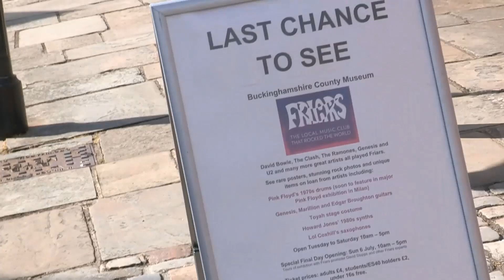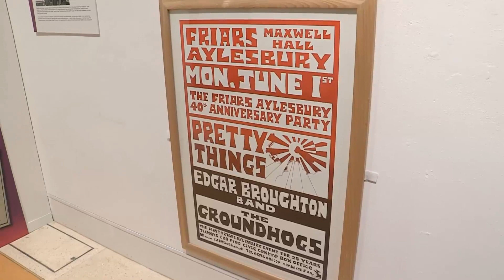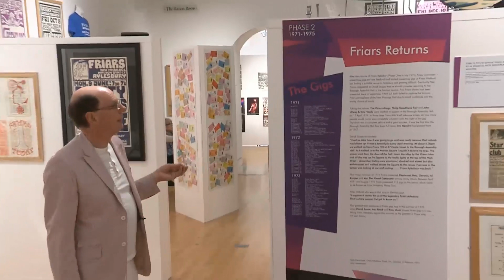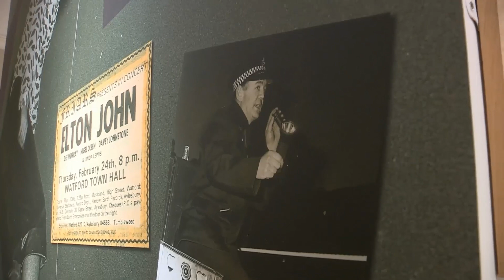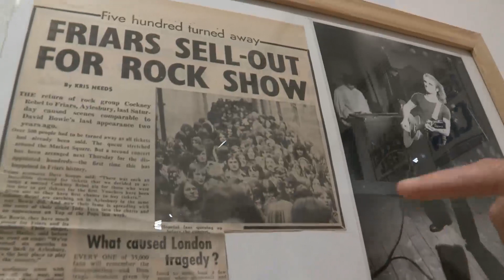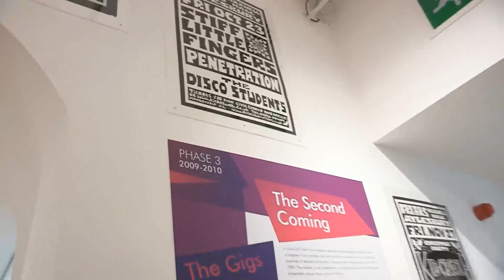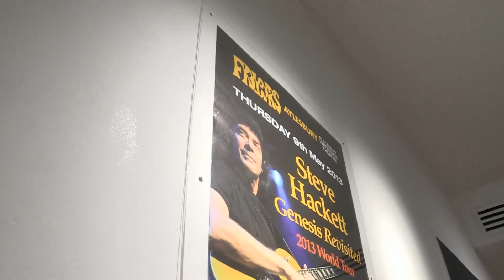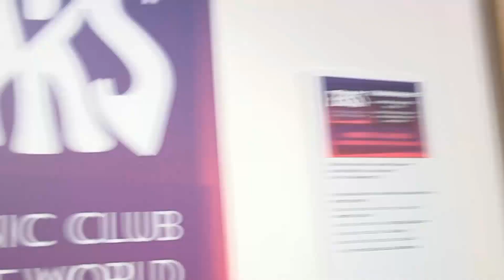Friars Exhibition walk around with David Stopps